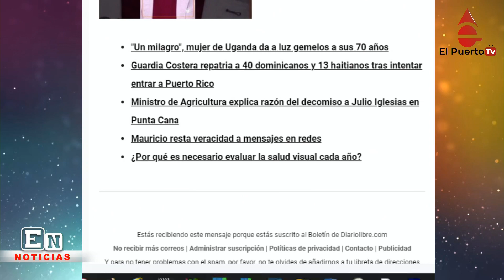Periodista pide buscan chocer provocó accidente y mñas noticias